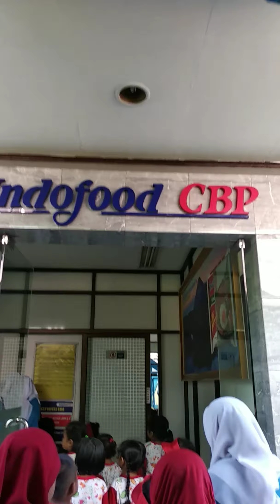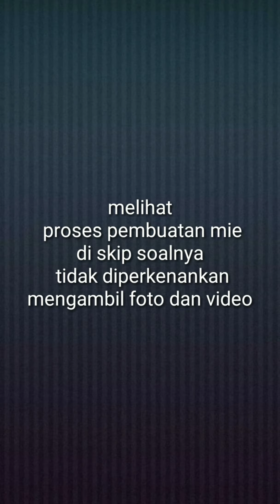Kunjungan industri PT. Indofood CBP Sukses Makmur tbk ||TK DWP 6 Latek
Mengunjungi pabrik PT. Indofood CBP sukses makmur tbk di cangkringmalang Beji Pasuruan bersama TK DWP Latek dan walimurid serta Bu guru.